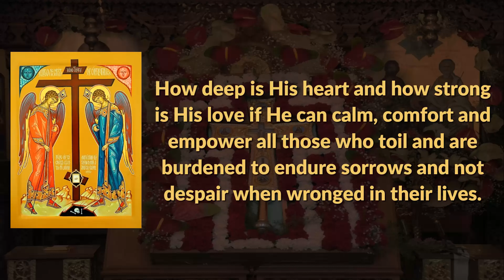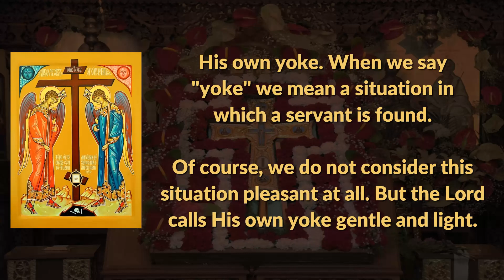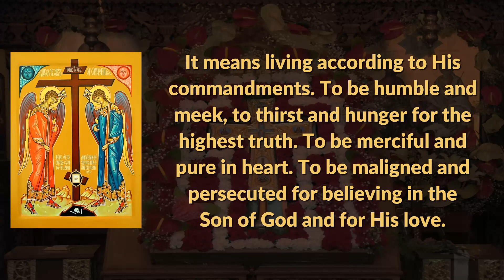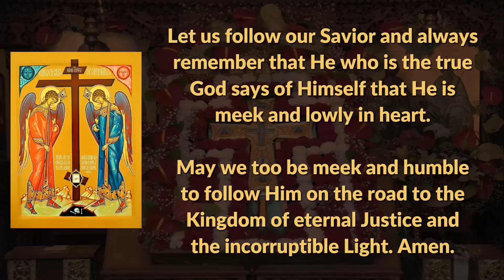Homily for the Sunday of the Veneration of the Cross (St. Luke of Simferopol)